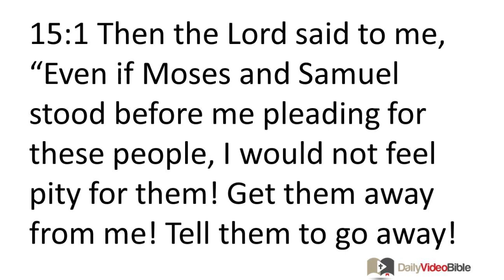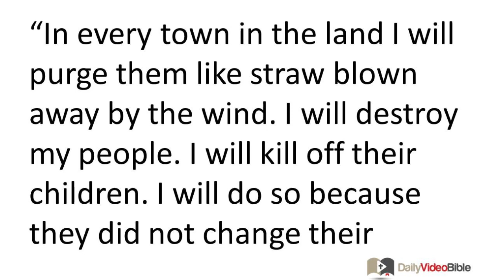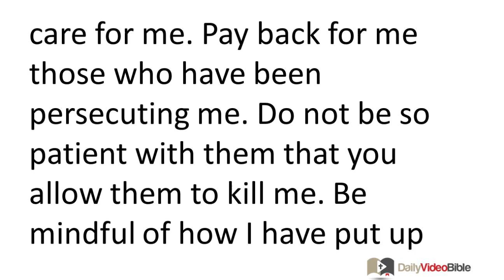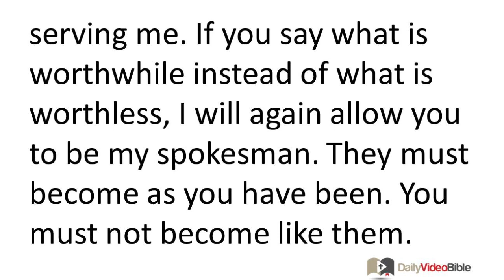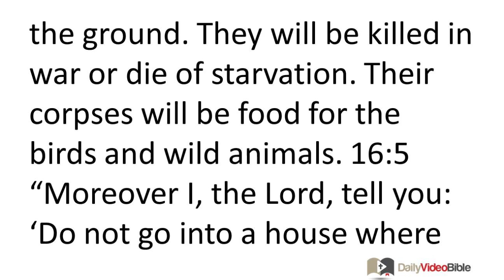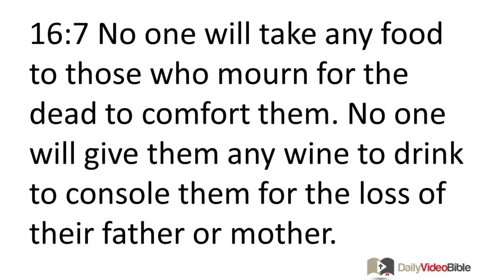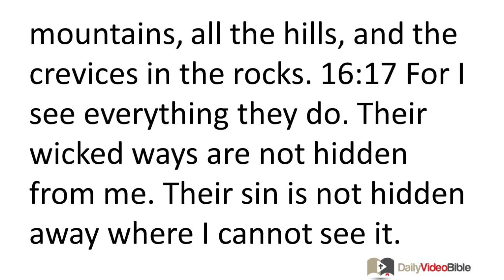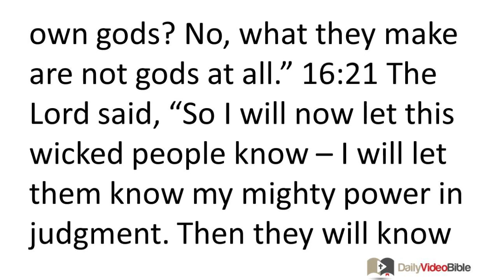October 1 Jeremiah 15 and 16 Old Testament for the Daily Video Bible DVB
Jeremiah 15:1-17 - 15:1 Then the LORD said to me, "Even if Moses and Samuel stood before me pleading for these people, I would not feel pity for them! Get them away from me! Tell them to go away! 15:2 If they ask you, 'Where should we go?' tell them the LORD says this:
"Those who are destined to die of disease will go to death by disease.
Those who are destined to die in war will go to death in war.
Those who are destined to die of starvation will go to death by starvation.
Those who are destined to go into exile will go into exile."

15:3 "I will punish them in four different ways: I will have war kill them. I will have dogs drag off their dead bodies. I will have birds and wild beasts devour and destroy their corpses. 15:4 I will make all the people in all the kingdoms of the world horrified at what has happened to them because of what Hezekiah's son Manasseh, king of Judah, did in Jerusalem."

15:5 The LORD cried out,
"Who in the world will have pity on you, Jerusalem?
Who will grieve over you?
Who will stop long enough
to inquire about how you are doing?
15:6 I, the LORD, say: 'You people have deserted me!
You keep turning your back on me.'
So I have unleashed my power against you and have begun to destroy you.
I have grown tired of feeling sorry for you!"
15:7 The LORD continued,
"In every town in the land I will purge them
like straw blown away by the wind.
I will destroy my people.
I will kill off their children.
I will do so because they did not change their behavior.
15:8 Their widows will become in my sight more numerous
than the grains of sand on the seashores.
At noontime I will bring a destroyer
against the mothers of their young men.
I will cause anguish and terror
to fall suddenly upon them.
15:9 The mother who had seven children will grow faint.
All the breath will go out of her.
Her pride and joy will be taken from her in the prime of their life.
It will seem as if the sun had set while it was still day.
She will suffer shame and humiliation.
I will cause any of them who are still left alive
to be killed in war by the onslaughts of their enemies,"
Jeremiah Complains about His Lot and The Lord Responds
15:10 I said,
"Oh, mother, how I regret that you ever gave birth to me!
I am always starting arguments and quarrels with the people of this land.
I have not lent money to anyone and I have not borrowed from anyone.
Yet all of these people are treating me with contempt."
15:11 The LORD said,
"Jerusalem, I will surely send you away for your own good.
I will surely bring the enemy upon you in a time of trouble and distress.
15:12 Can you people who are like iron and bronze
break that iron fist from the north?
15:13 I will give away your wealth and your treasures as plunder.
I will give it away free of charge for the sins you have committed throughout your land.
15:14 I will make you serve your enemies in a land that you know nothing about.
For my anger is like a fire that will burn against you."
15:15 I said,
"LORD, you know how I suffer.
Take thought of me and care for me.
Pay back for me those who have been persecuting me.
Do not be so patient with them that you allow them to kill me.
Be mindful of how I have put up with their insults for your sake.
15:16 As your words came to me I drank them in,
and they filled my heart with joy and happiness
because I belong to you.
15:17 I did not spend my time in the company of other people,
laughing and having a good time.
I stayed to myself because I felt obligated to you
and because I was filled with anger at what they had done.